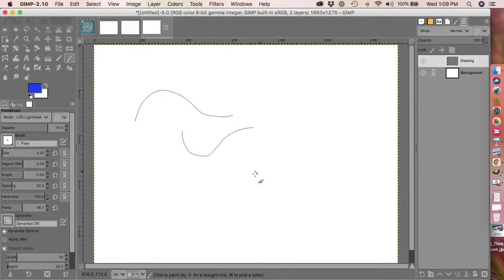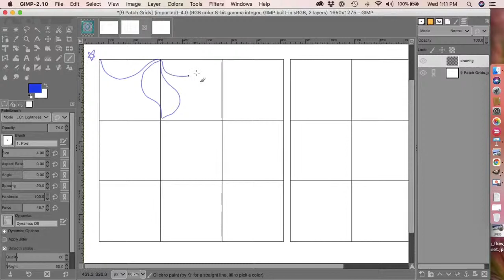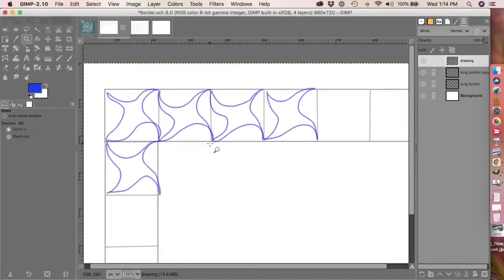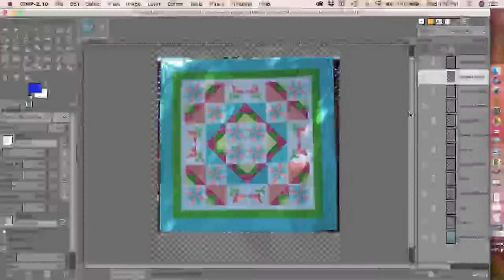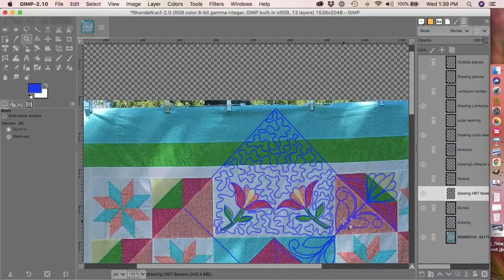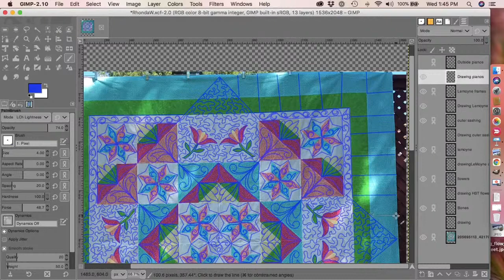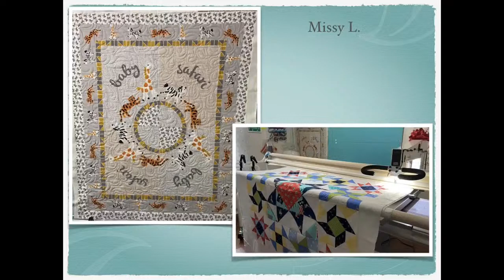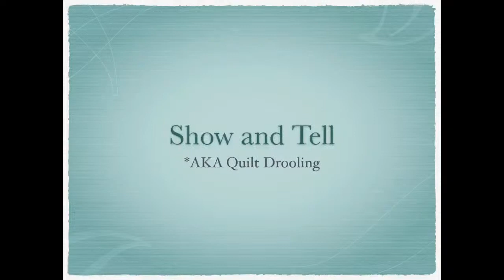Grid Quilting - Ladybug on a Roller Coaster | Quilted Joy Clubhouse July 2021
Our Year of the Grid continues in the Quilted Joy Clubhouse! To help learn our grid quilting path, we’ve followed our ladybug friend through the rooms and levels of our house. This time we’re taking our ladybug for a wild ride on a roller coaster. Join Angela Huffman for this livestreamed meeting of the Quilted Joy Clubhouse and learn how to quilt a very forgiving and versatile free motion design!